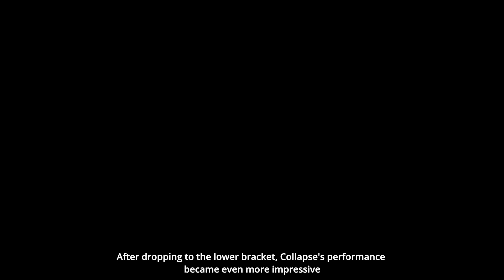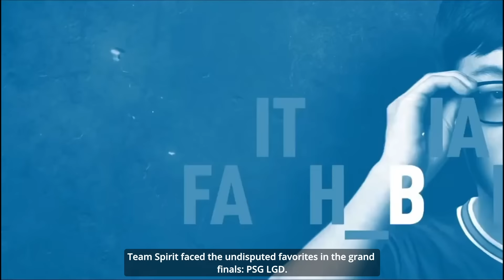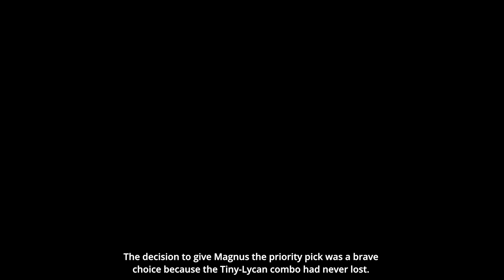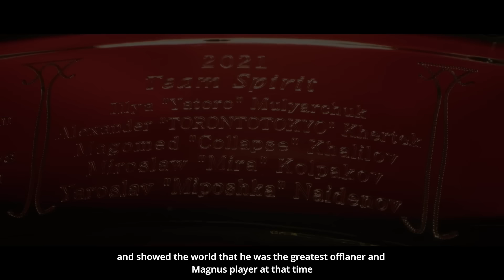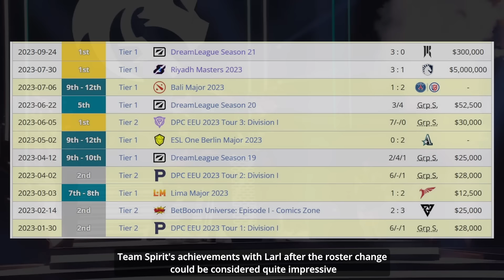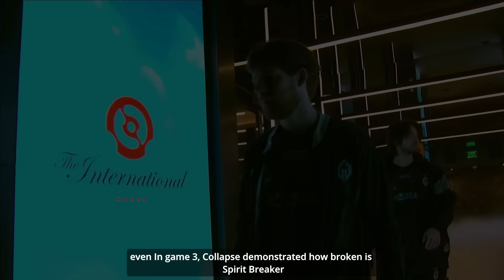The World's Best Magnus Player : The Legendary Story of Collapse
Music Supplied by:
ThimLife - You came to do this (Epic Score)
Emerald Dream by Niklas Johansson - [Action, Electro Music]
Epic Orchestral Adventure by Gavin Luke - [Epic Classical Music]
ES_Cinematic Quest 4 - Johannes Bornlöf
ES_Undaunted Warrior 2 - Johannes Bornlöf
Powerful Uplifting Music - When Hope Persists
Hector Posser - Together We Stand Action Epic Music EpicSound Music